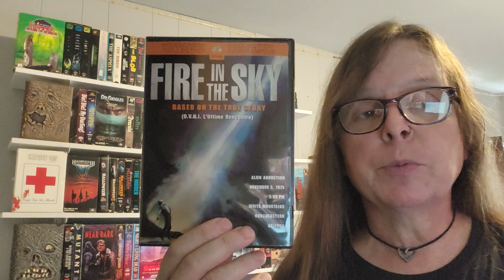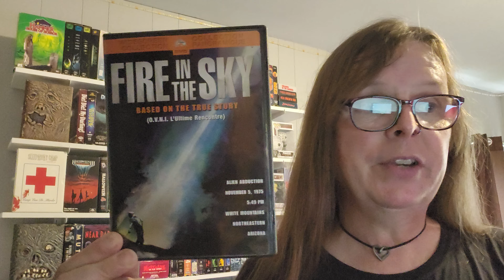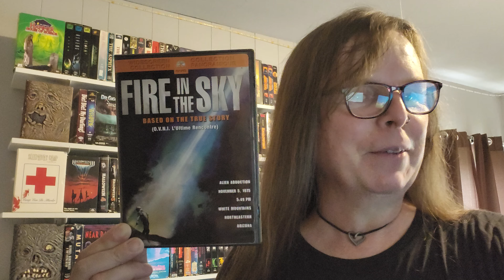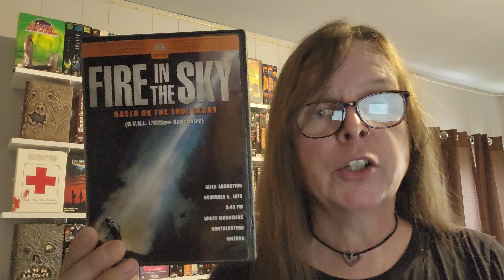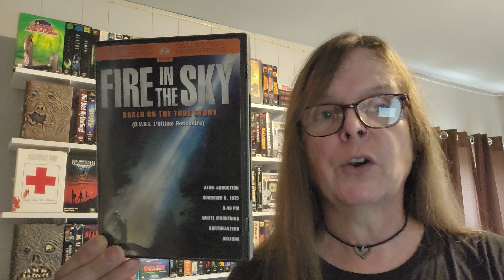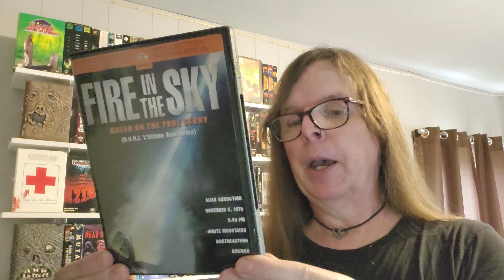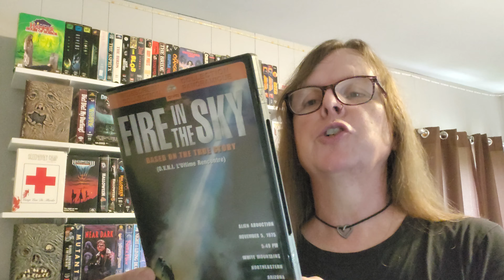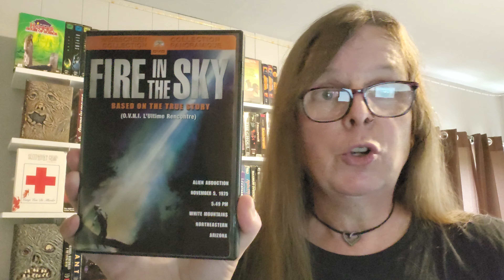Fire In The Sky (Robert Lieberman, 1993): A Fright Friday Film Review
Hey Horror Hounds! Today on the channel I'm talking about the 1993 sci-fi/thriller "Fire In The Sky"! This is one of those movies that I didn't like when I first saw it but had a totally different reaction upon watching it 31 years later! Watch this video to hear my full rundown on this horrifying alien abduction flick based on a true story!